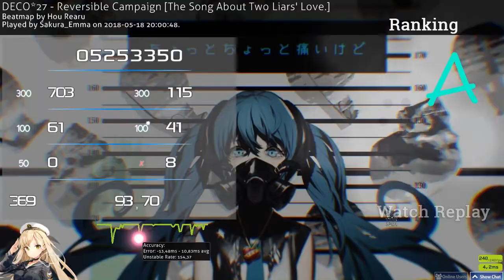DECO*27 - Reversible Campaign [The Song About Two Liars' Love] OSU!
200 MeMe